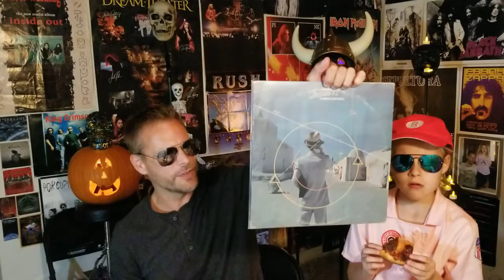Thick Slices 'n Deep Cuts: Episode 21 - SALVATORE'S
Thick Slices 'n Deep Cuts: SALVATORE'S
*Costumes and other Halloween Stuff!*